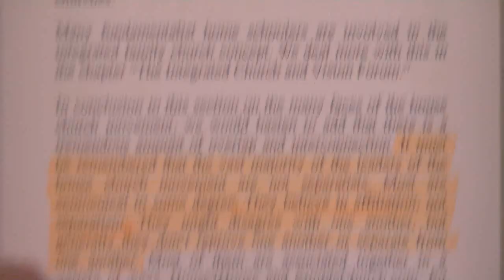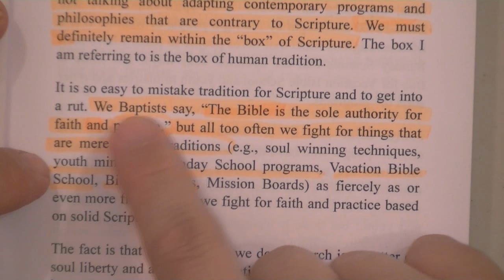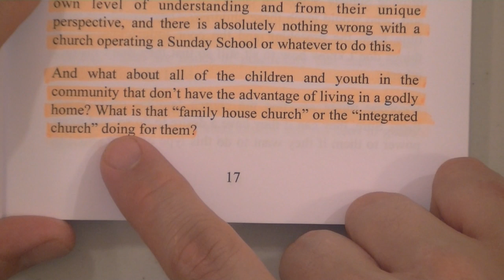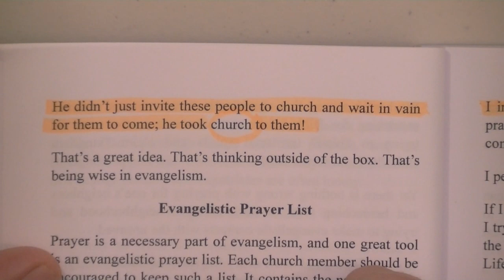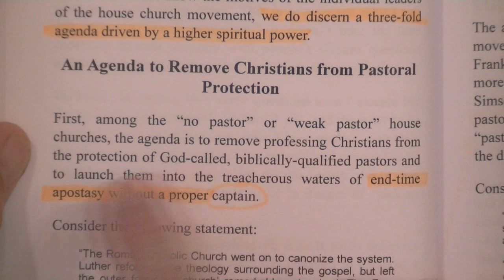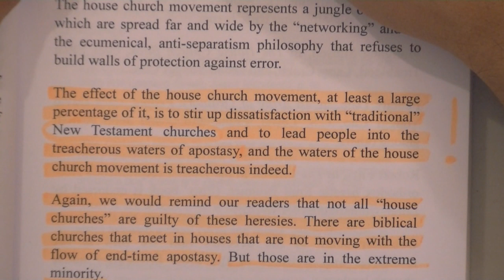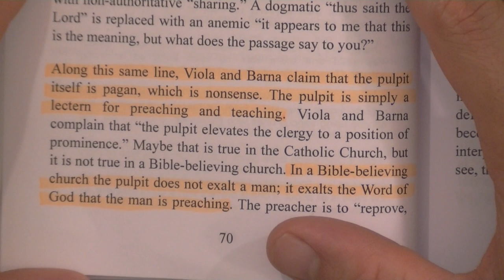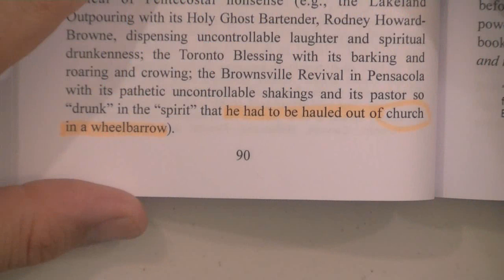Debunking David Cloud's Book AGAINST House Churches Part 1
Cloud's book only serves to show the hypocritical beliefs of the modern day "Babel building" preachers who claim to hold to the KJV Bible in "all matters of faith and PRACTICE", and yet they can't give even ONE verse to defend their position.